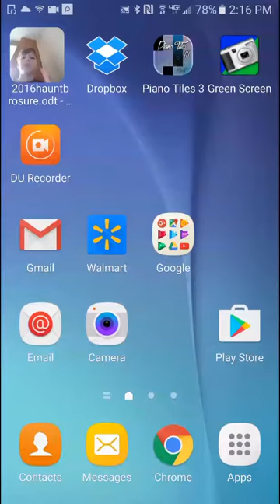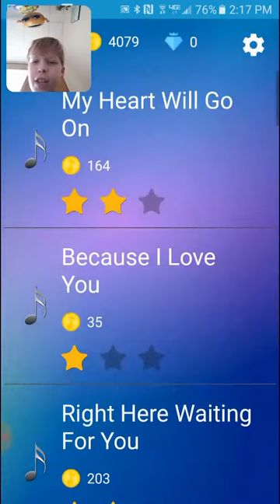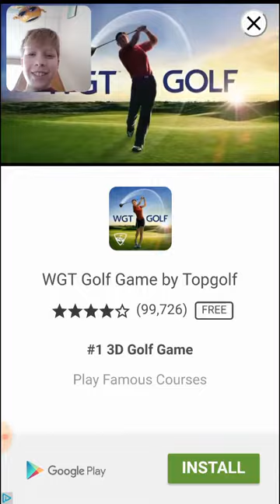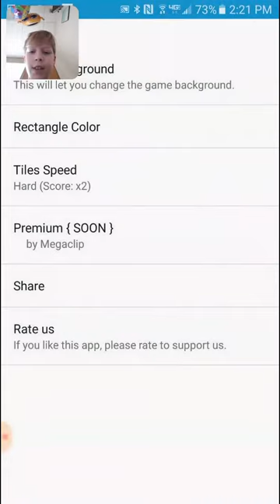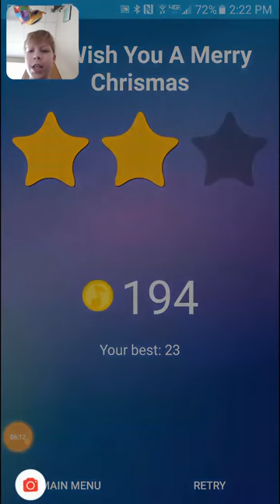Me playing Piano Tiles 3 with Face cam!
This is me playing Piano Tiles 3 on the phone! This will be the first phone video on the channel!